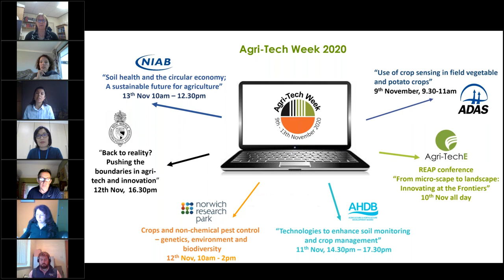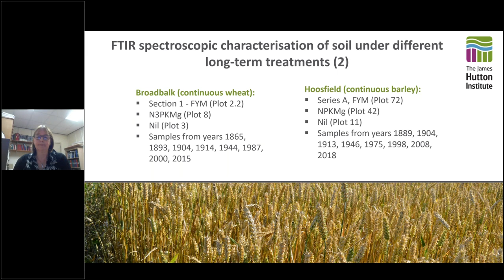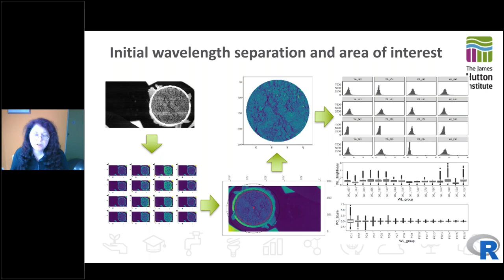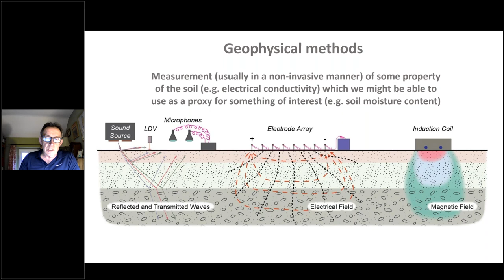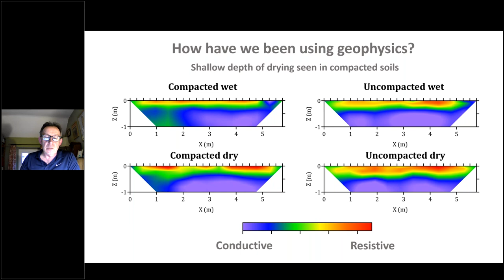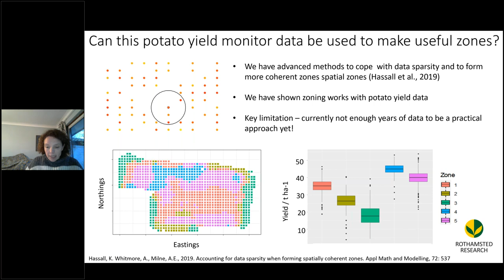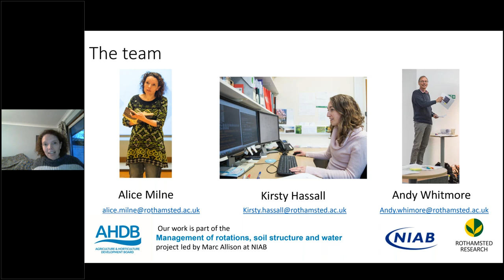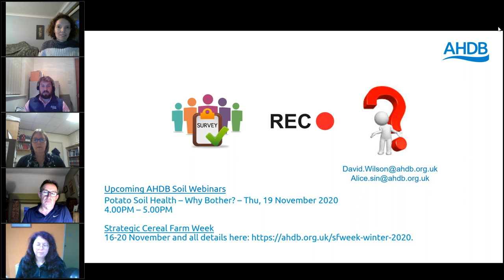Technologies to enhance soil monitoring and crop management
This webinar is part of Agri-Tech Week This is a technical session for cereal and potato growers.

The Rotations Partnership is a collaboration between industry partners and four research organisations, looking at the impact of rotations on crop yields. The aim is to gain a better understanding of how fundamental changes in soil characteristics impact crop performance.

The presentations will discuss the challenges being addressed, the tech application or approach, key findings and conclusions so far, practical applications and impact on decision making.

Novel techniques are being used to investigate:
• Organic matter – FTIR, an infra-red spectroscopic technique to establish the chemical composition and quality of organic matter – Jean Robertson, James Hutton Institute (JHI)
• Soil porosity – multi spectral imaging to determine the spatial distribution of soil porosity  – Tracy Valentine (JHI)
• Soil compaction –  electromagnetic conductance (EMI) scanning to quantify compaction through the soil profile – Andy Binley Lancaster
• Yield prediction – use of cereal yield maps to create management zones and predict potato yields within a rotation – Alice Milne, Rothamsted Research.Subscribe to our AHDB Cereals YouTube channel for more videos.